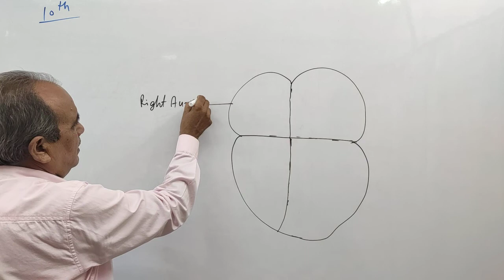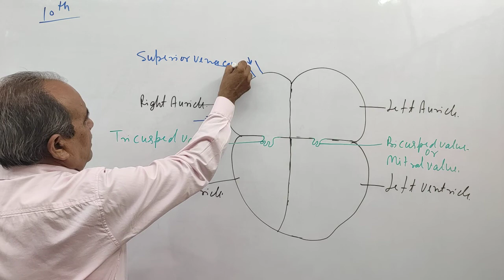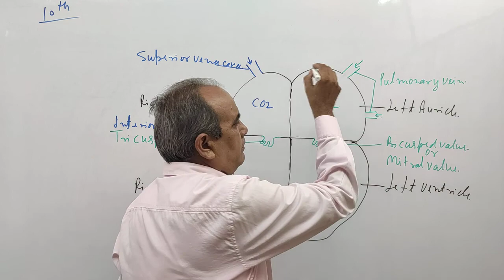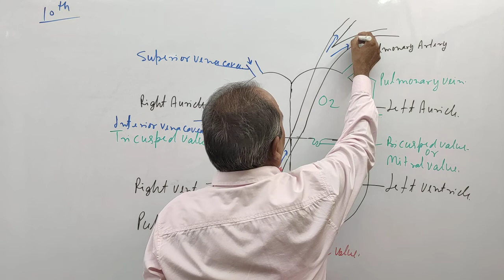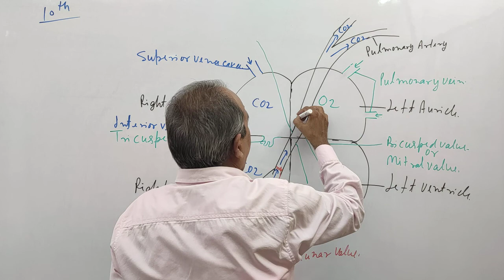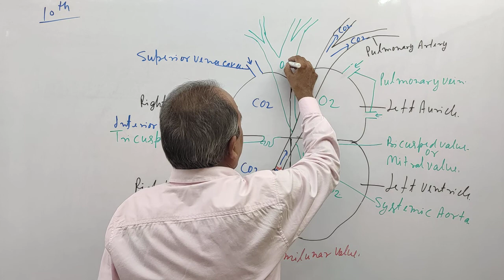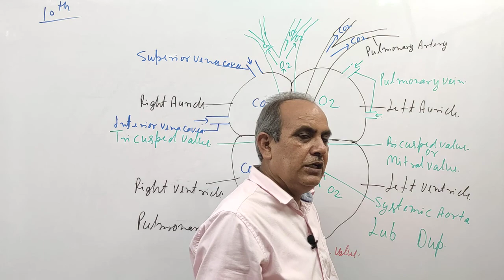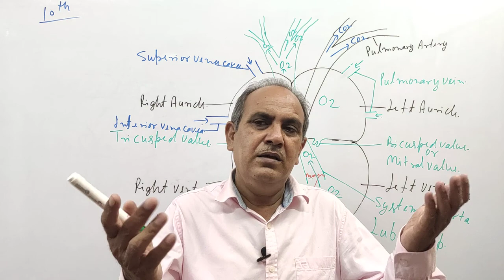10th || Transportation In Human Beings || Part 2 by N.K Mishra sir || Mishra Classes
12th Class what'sapp Group 10th || Transportation In Human Beings || Part 2 by N.K Mishra sir || Mishra Classes